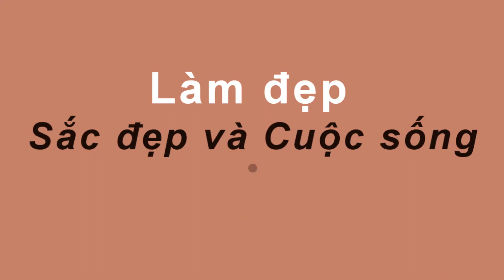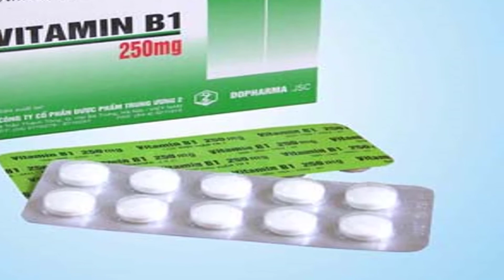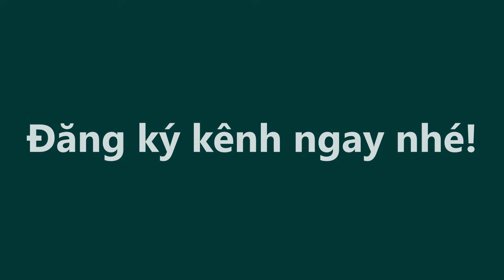không có KEM TRỘN Cô GÁI THoA VITAMIN B1 DA TRẮNG BÓC ai cũng sửng sốt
- VÒNG 1 TĂNG SIZE ĐẾN CHÓNG MẶT TRONG 1 TUẦN CHỈ NHỜ BÔI HỖN HỢP BỘ 3 PHÉP THUẬT NÀY LÊN NGỰC

-Đảm Bảo TRẢ BÀI KHÔNG BIẾT MỆT khi Cho Chồng Uống  LOẠI